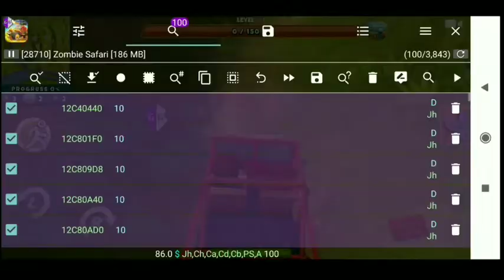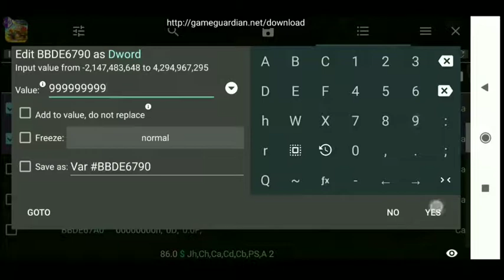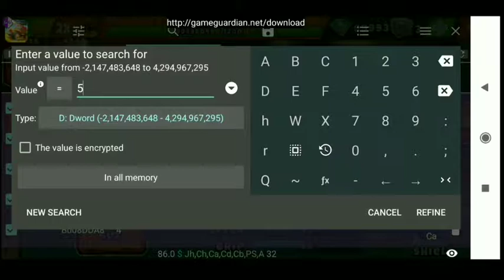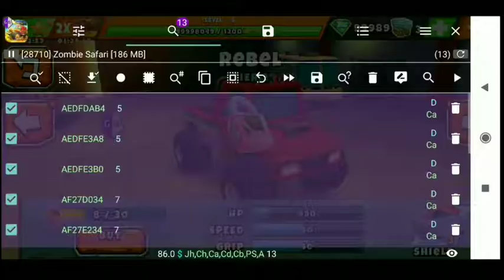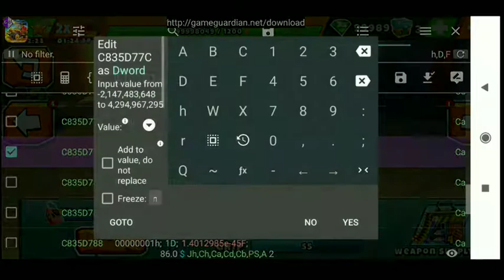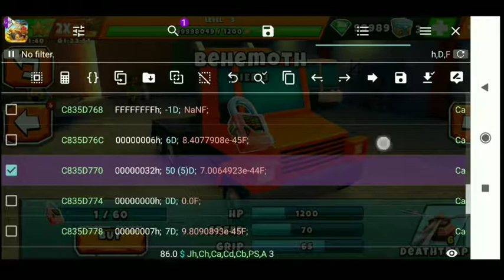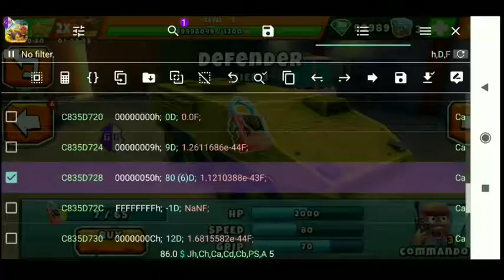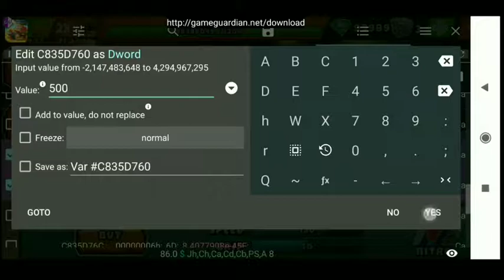Zombie Safari! Game How I Got All Cars